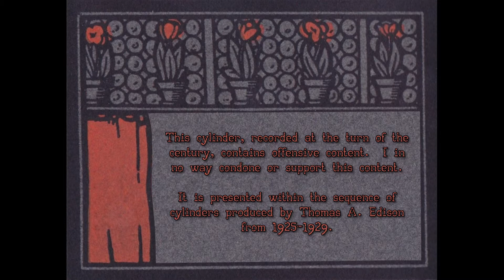5242 - Dwellers in the Western Word, No. 2 - The White Man - Sousa's Band